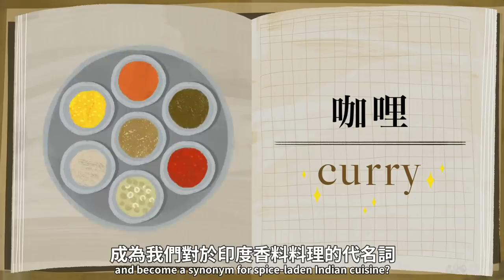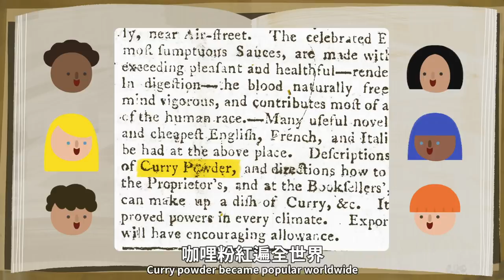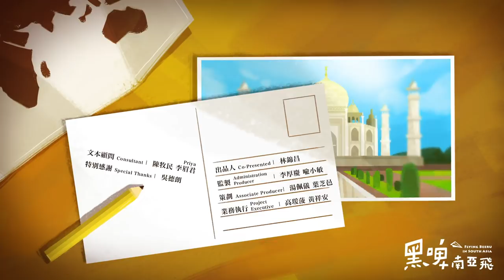『一切都是商人的陰謀？傳統印度咖哩沒有肉也不會辣！』-《黑啤南亞飛》EP2｜臺灣吧 Taiwan Bar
你知道嗎？到印度旅遊時，
如果說要吃 咖哩 curry 🍛
恐怕會得到個印度人問號❓❓❓
或是印式白眼唷🙄🙄🙄

『因為 咖哩 curry，
只是個統稱的概念。』

對應到五花八門的香料料理，
在香料天堂的印度🇮🇳
而且 curry 這個詞，
根本不是印度人發明的！

究竟 咖哩 如何成為
這種黃黃稠稠食物的代名詞？🤔
最道地的咖哩，
又和現在有什麼不一樣？

快跟著黑啤一同前往古老的南亞大陸，
來一場探索之旅吧！✈️

【中華文化總會 X 臺灣吧 X 黑啤南亞飛】
將用三集節目的時間，
透過 神話 咖裡 還有 寶萊塢，
帶你認識既神秘又神奇的南亞大陸！

由本次合作顧問  @YaoIndia   協助提供
◤印度香料一把抓

▎莉琪．科林漢，《咖哩群像》，2008，財信出版。
▎陳牧民，《解讀印度，不確定的崛起強權》，2016。
▎弗朗索瓦．高堤耶，《誤解的印度大歷史：被忽視與不容忽視的文明國度》，2018。
▎湯瑪士‧特洛曼，《印度：南亞文化的霸權》，2018。
▎鄧士瑋，《食貨誌》，2016，高寶書版集團。
▎陳建源，2003，〈Curry，カレー、咖哩：飲食與社會生活的轉換〉，臺灣大學國際發展所碩士論文
▎胡川安，〈來自印度的咖哩，如何歸化成日式國民料理？〉，故事寫給所有人的歷史網站，最後瀏覽日期2020/10/13。